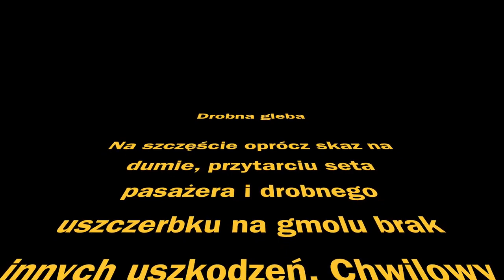MotoTrip Ślesin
Wycieczka motocyklowa Łódź - Ślesin - Łódź i okolice :)

Film i montaż - Konrad Gordon